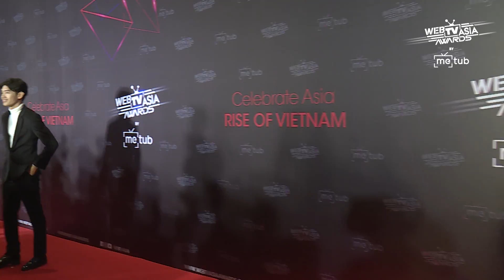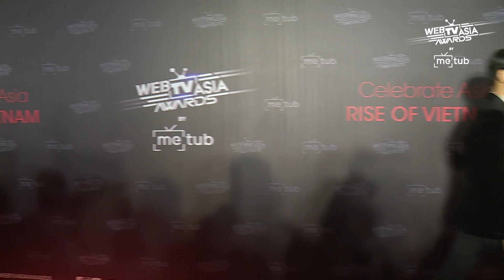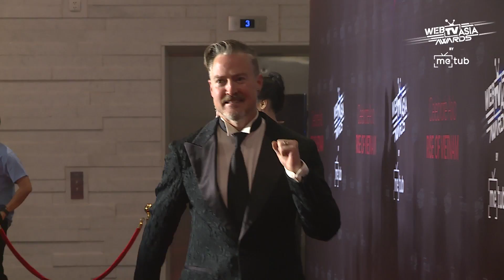Trấn Thành, Nhã Phương, Ngọc Trinh, 1977Vlog, Hậu Hoàng Và Dàn Sao Lộng Lẫy Trên Thảm Đỏ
Lễ trao giải METUB WebTVAsia Awards 2019 - Rise of Vietnam được diễn ra vào Ngày 5/12/2019 tại Gem Center
Thông tin cụ thể và chính xác nhất về lễ trao giải METUB WebTVAsia Awards 2019 - Rise of Vietnam sẽ được cập nhật sớm nhất tại

METUB WebTVAsia Awards 2019 - Rise of Vietnam will be on December 5th 2019 at Gem Center
Official information about  METUB WebTVAsia Awards 2019 - Rise of Vietnam will be updated on webtvasiaawards.com.

Theo dõi thông tin trên kênh thông tin chính thức METUB Network - Đối tác được chứng nhận của YouTube tại Việt Nam